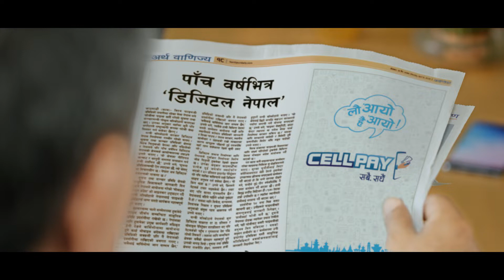CellPay TVC - Payment Gateway in Nepal without a wallet for Fast Payment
CellPay TVC Played by Mr. Madan Krishna Shrestha and Mr. Hari Bansha Acharya